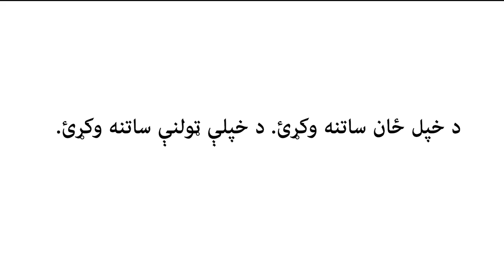The Rise of the Variants (Pashto)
The IRC created “The Rise of the Variants,” an animation designed for youth, young adults and families that highlights facts about COVID-19 variants and how to best protect ourselves from the virus. This process included conceptualization, script development, visual storyboarding, animation creation, and a voiceover recording in English.

In order to engage youth and young adults. one key element in creating this animation was to gather feedback from Youth Ambassadors in the IRC Atlanta office at each step in the process. Input was provided on key elements of 1) storyboard animation (the Youth Ambassadors provided their thoughts on animation descriptions and example scenes), 2) content and key themes, and 3) voice/tone of the voiceover artist.

When consulted on the type of script and storyboard content, the Youth Ambassadors emphasized simplicity and weighed in on messaging that would resonate most within their respective communities to emphasize the danger of variants for those unvaccinated and distinction among variants. They also advised on the tone of the voiceover artist, indicating a need for dramatic sound effects. As far as visuals go, they advised on vibrant colors and catchy illustrations. Upon completion, their feedback was gathered to see if the output encompassed their earlier comments and to confirm that it would have an impact on youth within their communities. Youth and young adults play such an important role within the community, including their frequent role as bridges of information. Therefore it was important and a
successful practice to have young adults from RIM communities included throughout the animation development for greater impact.